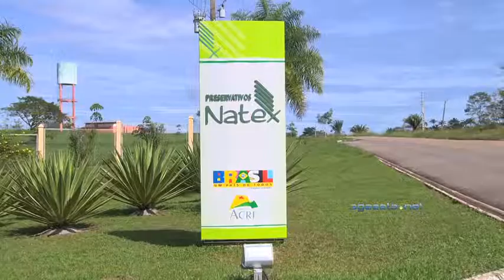Atraso no Salário da ANATEX 19 06 2015